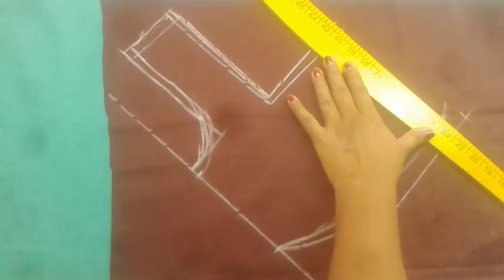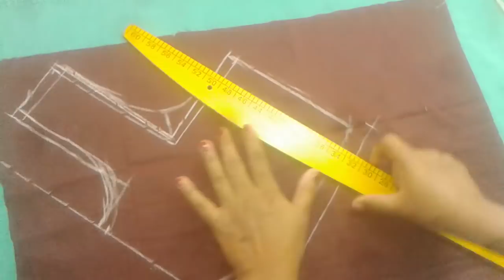Perfect Armhole and Sleeves Cutting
CLOTHS
Achkan
ajrak
angarkha,
bakhu/kho,
blouse,
burqa,
choli ,
churidar,
daura-suruwal,
dhoti,
dumdyam,
dumpra,
dupatta,
farshi
pajama,
gagra choli,
ghoonghat,
gamucha,
gamosa,
gharara,
gho,
jamawar,
jodhpuri,
kabney kasta sari,
kaupina,
khalat kira,

frock design,
baby girl dress,
baby frocks,
frock,
frock dress cutting,
kids frock,
girls frock,